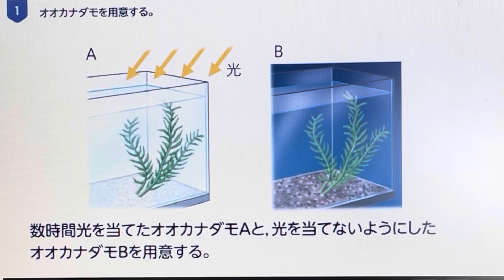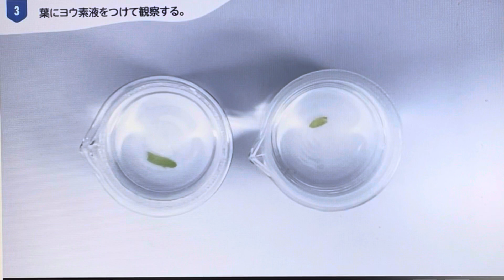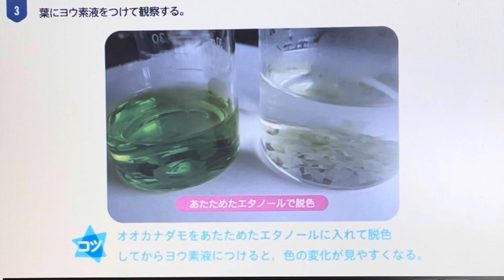2年単元2【観察3】光合成がおこなわれる場所